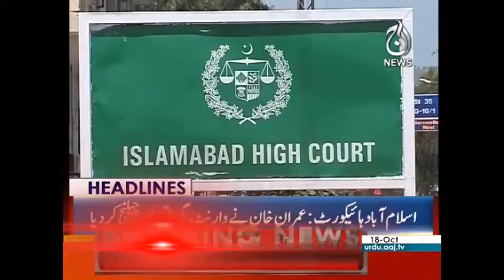Imran Khan has Challenged His Non Bailable Arrest Warrant | Headlines 3 PM | 18 October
Imran Khan has Challenged His Non Bailable Arrest Warrant | Headlines 3 PM | 18 October  | Aaj News